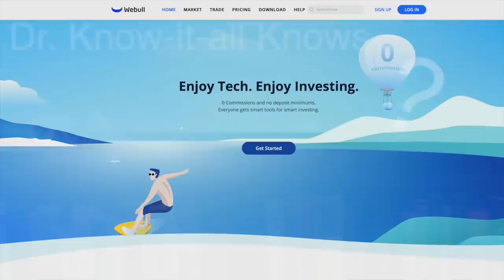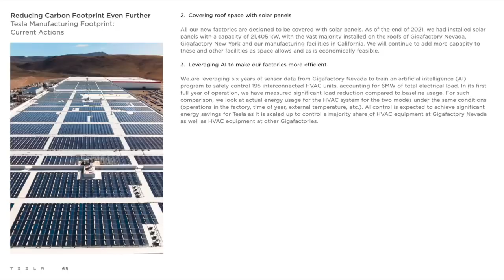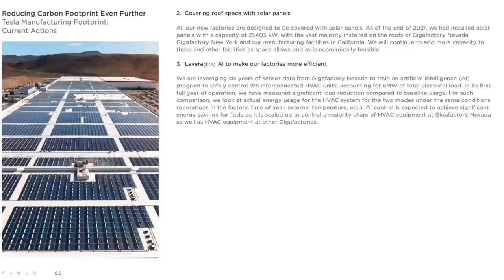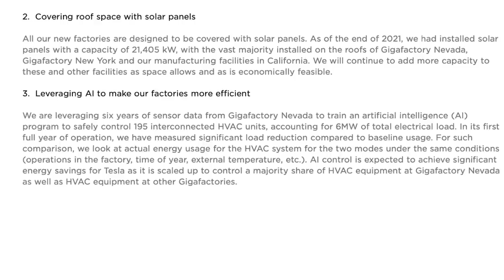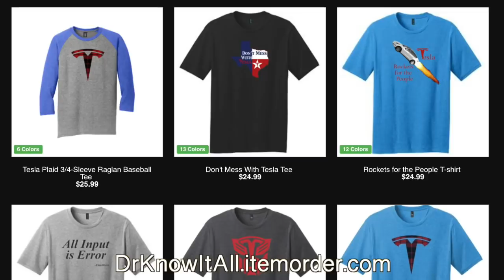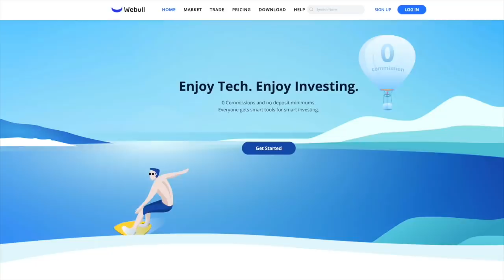Big Reveal: Tesla AI to DISRUPT yet ANOTHER INDUSTRY!! Tesla Impact Report Shows How.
Tesla's 2021 Impact Report is full of amazing revelations about what Tesla is doing for the future of sustainable energy. Buried in the more than 100 pages is something that I think points to another huge industry Tesla plans to disrupt using their incredibly talented AI and Machine Learning team--HVAC! Why is this disruptive, and how will it work? Let's take a look!

**JOWUA:
use the Promotion Code: DRKNOW5